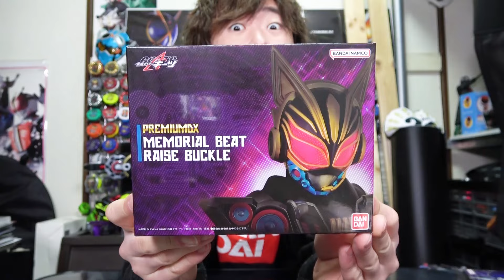【ギーツ】重塗装に耳心地の良い 祢音ちゃんボイス収録！PREMIUM DX メモリアルビートレイズバックル